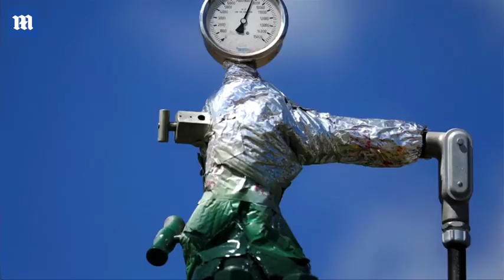Trump's EPA wants to rescind restrictions on methane emissions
Donald Trump's administration on Thursday proposed rescinding Obama-era limits on oil and gas industry emissions of methane, one of the main pollutants scientists link to climate change. The Environmental Protection Agency (EPA) estimated that easing a 2016 regulation that specifically targeted methane emissions from oil and gas wells, pipelines and storage would save energy companies up to $123 million through 2025. The plan will undergo a period of public comment before being finalized, and environmental groups pledged court action to try to block repeal of the limits. The proposal 'removes unnecessary and duplicative regulatory burdens from the oil and gas industry,' EPA Administrator Andrew Wheeler said.